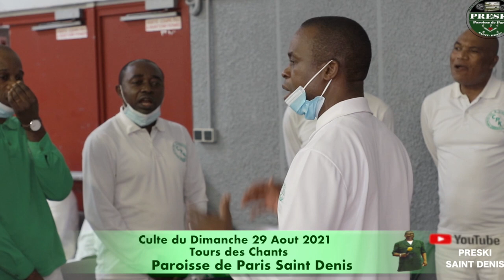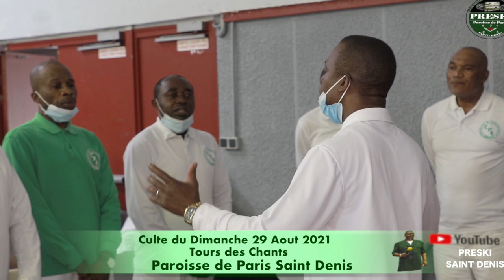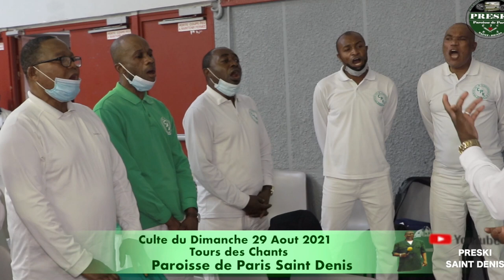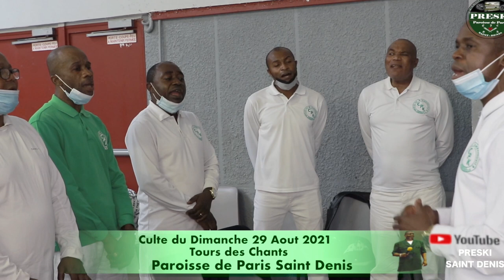Extrait du Culte du Dimanche 29 Aout 2021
EJCSK
EGLISE KIMBANGUISTE